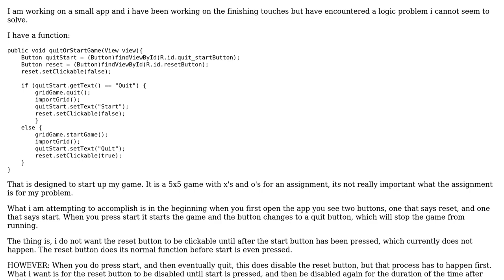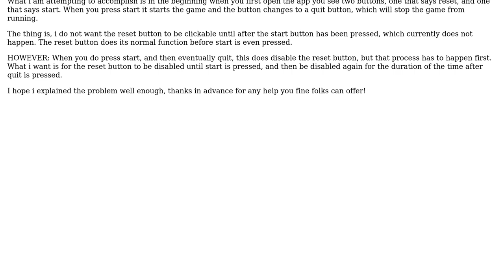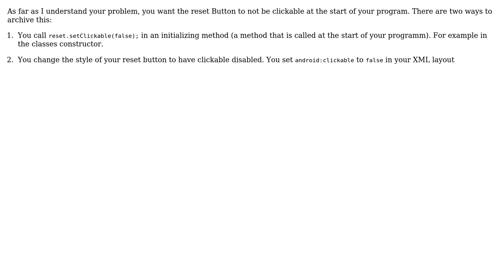Game start, reset and quit button conundrum (2 Solutions!!)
Game start, reset and quit button conundrum

With thanks & praise to God, and with thanks to the many people who have made this project possible! | Content (except music & images) licensed under CC BY-SA | Music | Images & others | With thanks to user Roee N user Mein Name user Geedubs123 and the Stack Exchange Network Trademarks are property of their respective owners. You are responsible for your own actions.